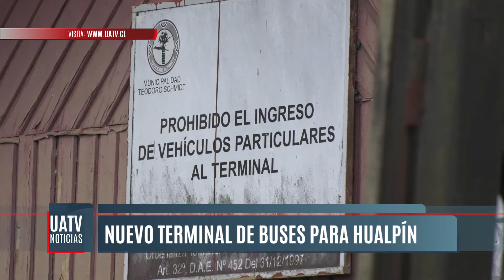Firma del Gobierno Regional representa un avance para el esperado terminal de buses de Hualpín